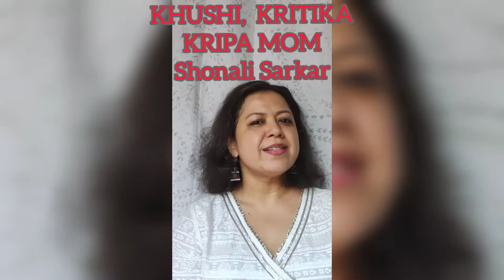YAARI ROAD , Audio Series on Audible!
Listen to YAARI ROAD on Audible  by OfSpin Media Friends

(yes!  it's free on app)

The faces behind the voices! Do they match the characters? 😜🤓😍

Siddhanta Pinto Rajesh Ravi Heer Khant Karamjit Singh Prachi Chaube Rupa Bhimani, Sammera Khan Shonali Sarkar,  Kumud Soney Navchetan Rai Prabuddh Dayma, Varun Narayan, Sundip Ved, GeetArsh Kaur Nimisha Sirohi, Calvin Titus , Krishank Das , Ananth Krishnan